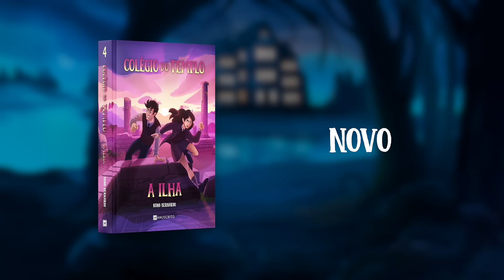Colégio do Templo - As Catacumbas (Livro já à venda)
«A presença invisível que nos persegue parece estar a ganhar força, alimentando-se do nosso medo.»

Os pesadelos constantes e as noites que passa em claro fazem com que Sara já tenha dificuldade em distinguir a realidade da imaginação. O stresse e o cansaço estão a pôr a sua saúde em risco e ela sente-se perdida, sem saber o que fazer. As ameaças e a chantagem de Monsieur Durand não lhe dão descanso.

Agora, a própria existência do Colégio do Templo está em perigo e, desta vez, Sara não tem um plano e, sem financiamento, a escola encerrará. Pior: de Braga chega um pedido de ajuda a que não pode dizer que não: a Vera corre perigo!

Conseguirá Sara ajudar a amiga e, ao mesmo tempo, salvar o colégio das garras de Monsieur Durand?

O Colégio do Templo é uma história juvenil de aventura, em que jovens com poderes sobrenaturais tentam desvendar mistérios e crimes que lhes são apresentados enquanto se veem envolvidos numa caça ao tesouro para encontrar as riquezas dos Templários, que se julgam escondidas desde a Idade Média na região de Tomar. O livro baseia o seu arco narrativo em factos históricos, misturados com lendas que foram transmitidas ao longo dos séculos.

Esta é já uma saga literária de sucesso em Portugal. O primeiro volume da coleção vai já na sua sexta edição, tendo vendido mais de dez mil exemplares. O segundo volume teve recentemente a sua terceira edição e os restantes volumes continuam a fazer as delícias dos leitores de todas as idades. A coleção terminará com a publicação do sexto volume em maio de 2025.